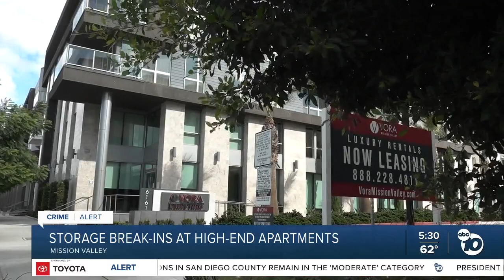String of storage break-ins at Mission Valley luxury apartment complex